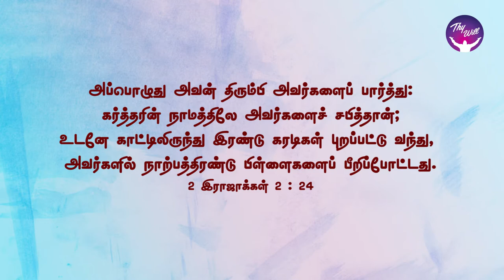God Morning Season 2 | Bear Attack | RBU Shyam Kumar | Thywill TV